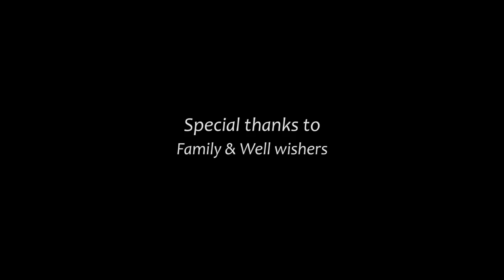Baaton ko teri | Arijit Singh (All is well ) | Cover by Shelton Rainer Pinto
Baaton ko teri featuring Shelton Rainer Pinto

Karaoke mixing by Joyson Cutinha

Recorded by Ashley Micheal Aiman

Filmed & edited by Jeevan Rego

Distributed by
G1 Productions